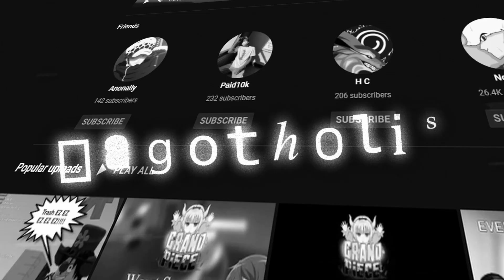[GPO] Ranked 2v2's With Double Pikas..